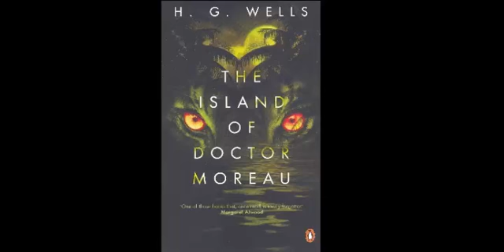The Island of Doctor Moreau - Chapter Eighteen